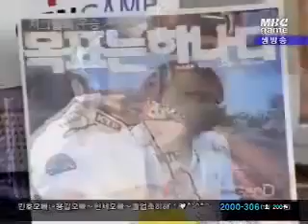하나포스 센게임 MSL 0212 7r 3b 조용호VS주진철 1경기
조용호VS주진철 1경기 MSL 하나포스 센게임 04년 2월 12일 경기